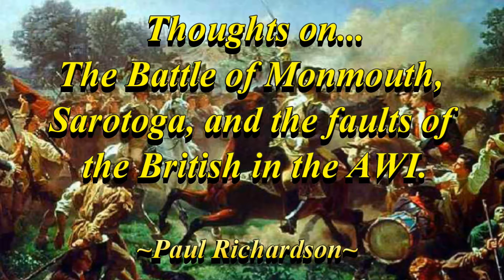Paint Along Highlights | AWI Discussion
A short highlight of a conversation we had fron episode 111 regarding the Battle of Monmouth, the Saratoga campaign, and the British failings in the American War of Independence. Paul Richardson shares his thoughts.

Feel free to join us on my Paint Alongs several times a week. Everyone is welcome to join in and get some painting done.

Check out my commissions and painted works for sale at 'Friends of the Forge' on FB

Your support helps me keep content coming while always improving. Your support is always appreciated.